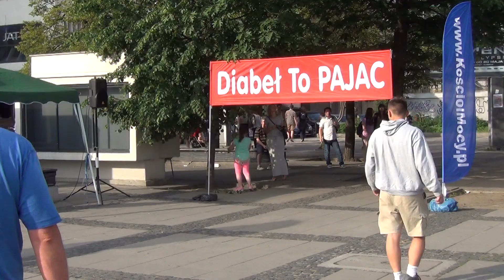(cz.3ost.)KOŚCIÓŁ MOCY-EWANGELIZACJA ULICZNA(W-wa 03.06.2016r.)Artur Ceroński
Pobierz nauczania w formie mp3